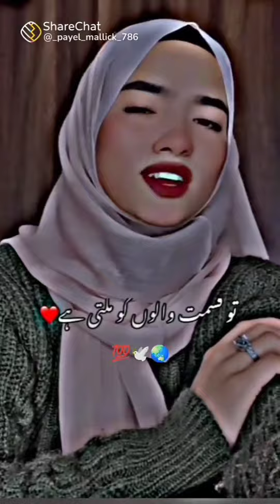ya allah hamati mako salamat rakhna 🥺🧕🤲